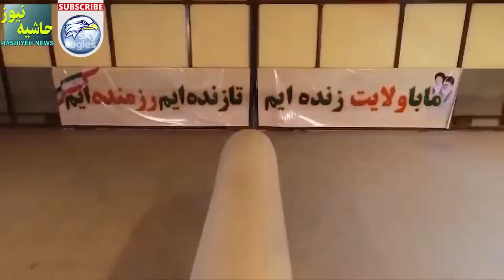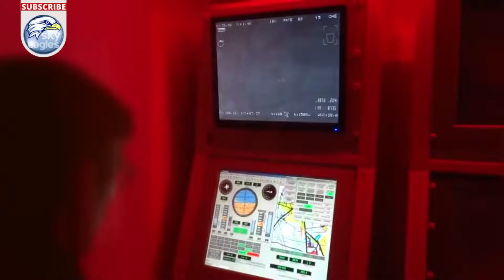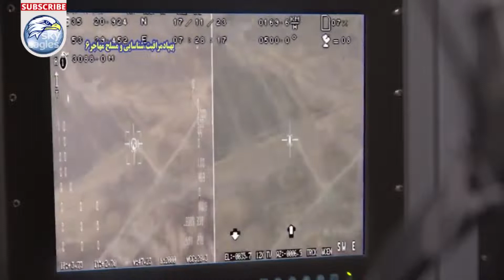دستاوردهای پهبادی ایران The latest Iranian Drones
مستندی کوتاه در مورد پهبادهای ارتش ایران. ایران در کنار برخی قدرتهای جهانی توانسته است در ردیف تولید کننده انواع پهبادها قرار بگیرد. در حال حاضر امریکا و چین از تولید کنندگان اصلی پهبادها به شمار میروند

This documentary is about the Iranian latest drone production. Iran could start a different kind of drone and use it on its army and the Iranian Air Force is going to have one of the best which is called "Kaman-22".